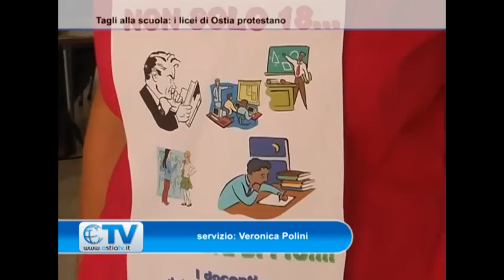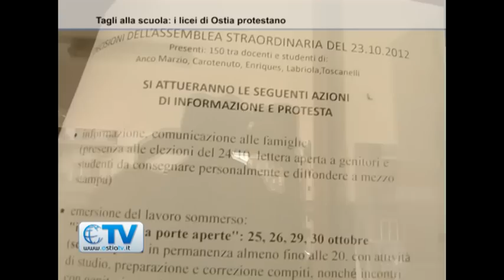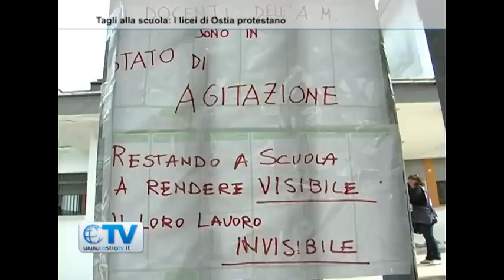Tagli alla scuola: i licei di Ostia protestano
26/10/2012 Studenti e professori protestano contro i tagli del Governo alla scuola